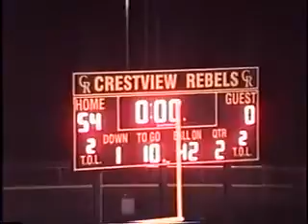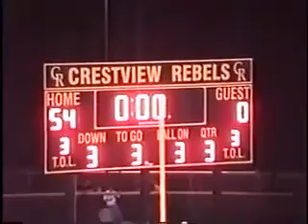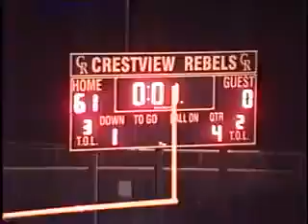Fairport Harding Skippers (0-2) vs. Crestview Rebels (1-1) - 2005 Ohio H.S. Football (FULL GAME)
Crestview High School's (located in Columbiana, Ohio) varsity football team faced off against non conference foe Fairport Harding High School (located in Fairport Harbor, Ohio) on Friday, September 9, 2005. This was a week 3 game that took place at Crestview High School in Ohio.

Fairport Harding entered the game having lost their first two games of the season. Defensively they had kept themselves in each game, however, the offensive production was not where it needed to be. A win here would be a must before they would head into their grueling Chagrin Valley Conference schedule. Crestview entered the game having lost, the previous week, their first game of the season. While it was a good performance overall, their offense was stymied for a majority of the game. They would look here to regain the dominance they experienced in their week 1 victory. It would be important that they win this game and go into Tri-County League play with a winning record.

Fairport Harding (a Division 6 school) came into the game with a record of 0-2. They lost the previous week to non conference foe Youngstown Christian High School (a Division 6 school with a final record of 6-4 in 2005) by a score of 14-6. Fairport Harding would go on to finish the season with a 1-9 record in 2005.

Crestview (a Division 5 school) came into the game with a record of 1-1. They lost the previous to non conference foe South Range High School (a Division 5 State Semifinalist with a final record of 13-1 in 2005) by a score of 17-14. Crestview would go on to finish the season with an 10-2 record in 2005. They would qualify for the Division 5 playoffs and lose in the Regional Semifinals to eventual State Semifinalist, South Range High School, by a score of 49-32.

Final Score:
Fairport Harding Skippers - 0
Crestview Rebels - 61

Press Box View (NO Sound)